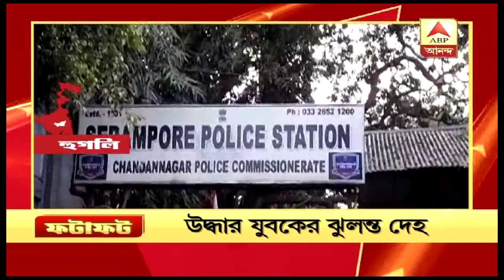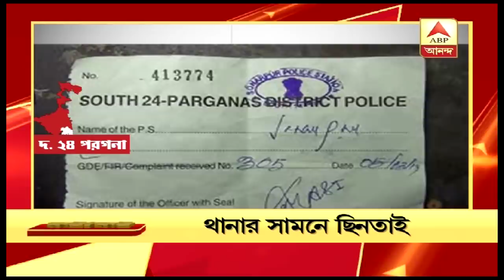Top News in a Nutshell | Fatafat News | 7th March | ABP Ananda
জম্মুর সরকারি বাস স্ট্যান্ডে গ্রেনেড বিস্ফোরণ, আহত ২৮-- এমনই বাছাই করা সেরা খবর, ‘হেডলাইন‍্‍স ফটাফট’.